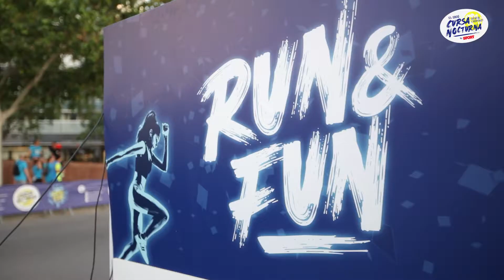Aftermovie Cursa Nocturna Ciutat de L'Hospitalet 2022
Ja tenim aquí l'Aftermovie de la 12a edició de la Cursa Nocturna Ciutat de L'Hospitalet.

La Nocturna ha demostrat, un any més, ser molt més que una cursa!🙌